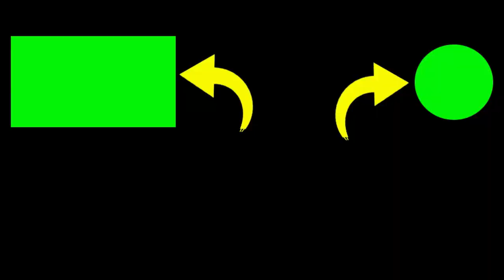TES MIC TAKARA DISANDING DENGAN KAMERA DJI OSMO ACTION 3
1. Silakan Sukai & Bagikan jika Anda menyukainya.
2. Jika ada pertanyaan, silakan berkomentar.

Terima kasih